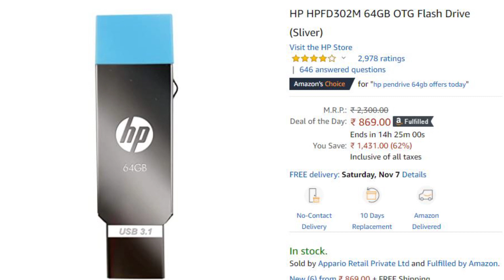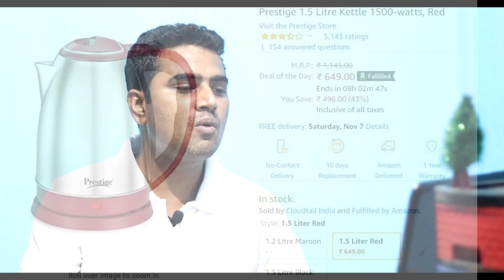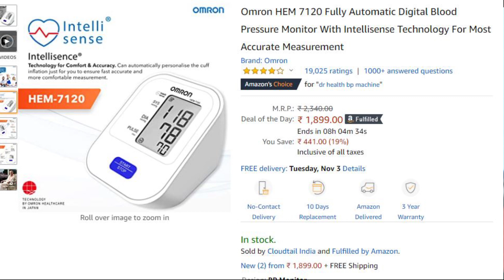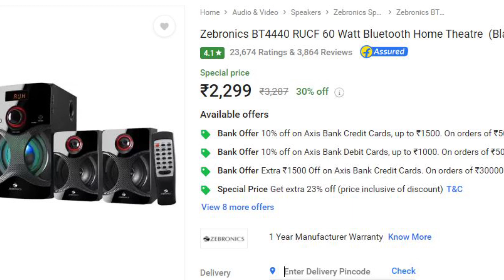LOWEST PRICE EVER!Best Budget Deal on Flipkart Big Diwali Sale & Amazon Great Indian FestivalPart-2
Hello, friends, this video is based on the latest offer on Flipkart's Big Diwali sale and amazon the great India festival. In this video, you will find the best deals under *** on Flipkart and Amazon. Best Budget Deal Under  Rs *** on Flipkart Big Diwali Sale & Amazon Great Indian Festival.LOWEST PRICE EVER!Best Budget Deal on Flipkart Big Diwali  Sale & Amazon Great Indian Festival HINDI.

Deals,
Butterfly Hero Mixer Grinder, 500W, 3 Jars
Bajaj GX-1 Mixer Grinder, 500W, 3 Jars
Lifelong Inferno VX LLIC10 2000-Watt Induction Cooktop
Usha Cook Joy (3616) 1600-Watt Induction Cooktop
HP HPFD302M 64GB OTG Flash Drive
SanDisk Ultra Dual Drive Luxe Type C Flash Drive 128GB, 5Y - SDDDC4-128G-I35
SanDisk 128GB Class 10 microSDXC Memory Card with Adapter
Samsung Evo Plus 64GB MicroSD XC Class 10 UHS-1 80mb s Mobile Memory Card 64G MB-MC64DA
Crucial BX500 120GB 3D NAND SATA 2.5-inch SSD (CT120BX500SSD1)
WD 320 GB Green Power Desktop Hard Disk Upgrade Your PC Storage with OEM Warranty
Prestige 1.5 Litre Kettle 1500-watts,
Pigeon By stovekraft Amaze Plus 1.5 Litre Electric kettle,
Omron HEM 7120 Fully Automatic Digital Blood Pressure Monitor With Intellisense Technology
ACTIVA Instant 3 LTR 3 KVA SPECIAL Anti Rust Coated Tank Geyser with Full ABS Body

Lifelong Flash 3 Litres Instant Water Heater
F&D F-203G 2.1 Channel Multimedia Speakers System
boAt Rockerz 370 Wireless Headphone with Bluetooth 5.0, Immersive Audio, Lightweight Ergonomic
Infinity (JBL) Glide 500 Wireless Headphones with 20 Hours Playtime , Deep Bass and Dual
Savlon Fresh Hand Sanitizer Bottle  (6 x 100 ml)

The AMAZON GREAT INDIAN FESTIVAL SALE
The best offer of AMAZON GREAT INDIAN FESTIVAL SALE at AMAZON 2020
Best electronics offer on AMAZON GREAT INDIAN FESTIVAL SALEin 2020.
Tips to purchase during AMAZON GREAT INDIAN FESTIVAL SALE in 2020.
The biggest sale of the year AMAZON GREAT INDIAN FESTIVAL SALE
The Flipkart Big Billion days ale
The best offer of big Diwali sale at Flipkart 2020
Best electronics offer on big Diwali sales in 2020.
Tips to purchase during big Diwali in 2020.
Flipkart sale